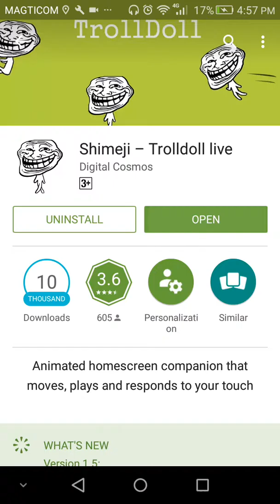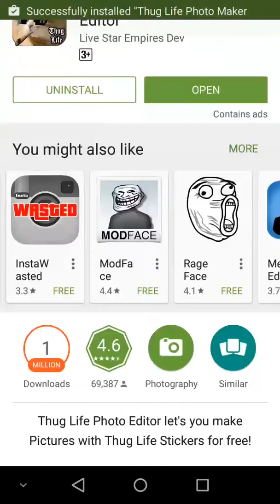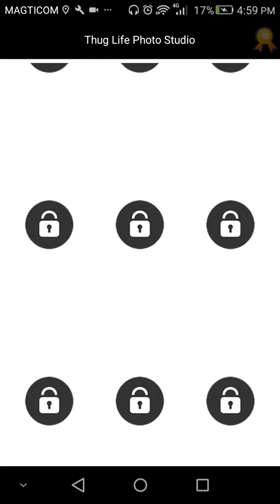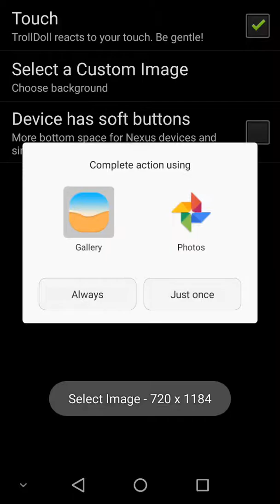How to make funny wallpaper in your phone